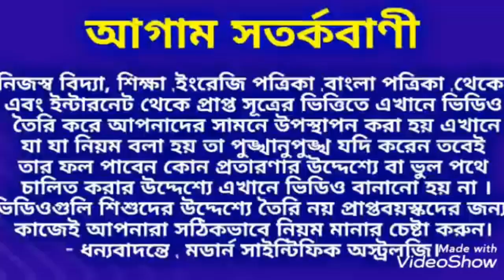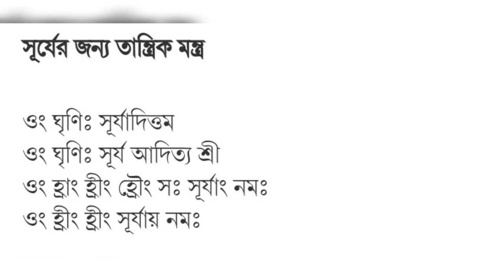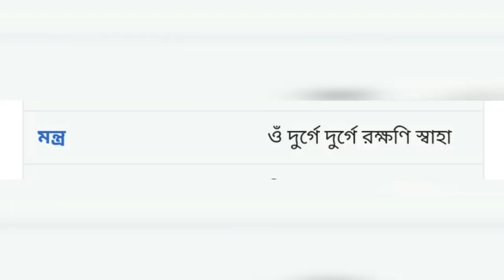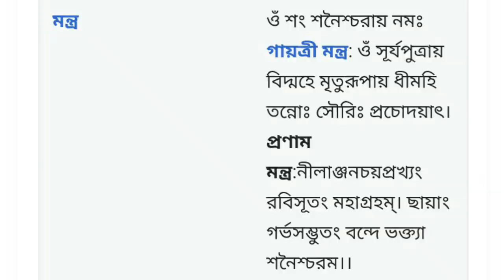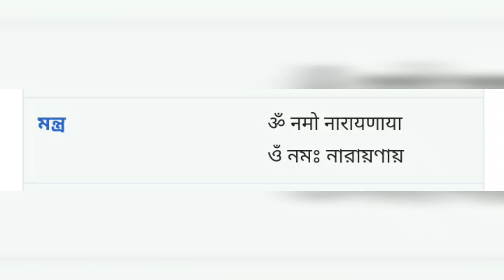2020 সিংহ কন্যা তুলা বৃশ্চিক রাশির অর্থনৈতিক সমৃদ্ধি ঘটানোর উপায়।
2020 সিংহ কন্যা তুলা বৃশ্চিক রাশির অর্থনৈতিক সমৃদ্ধি ঘটানোর উপায় জেনে নিন ।